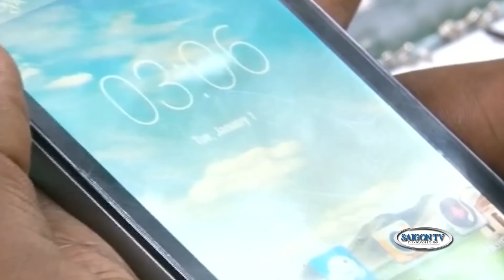SGTV 1231 Sang 1